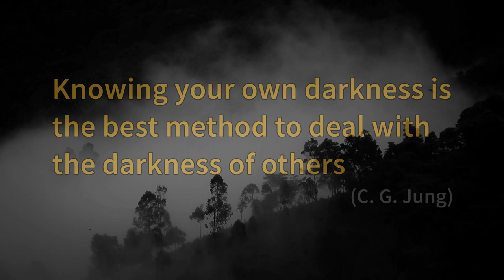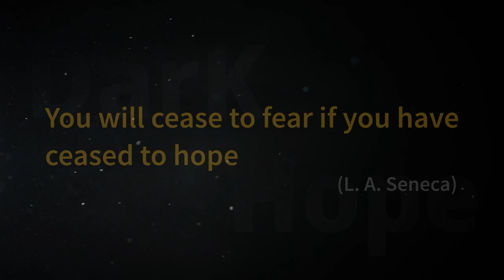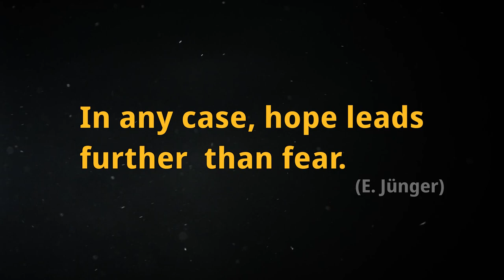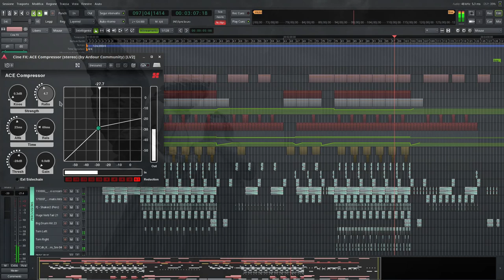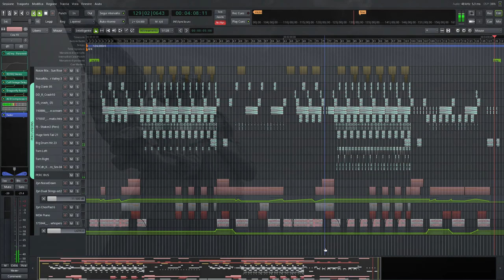[Ardour] Dark Hope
A dark track made only with open source software.